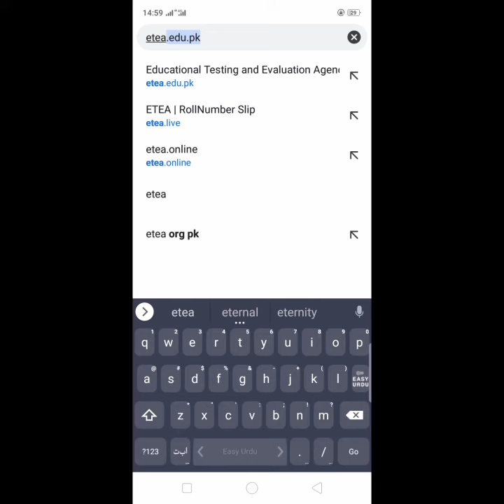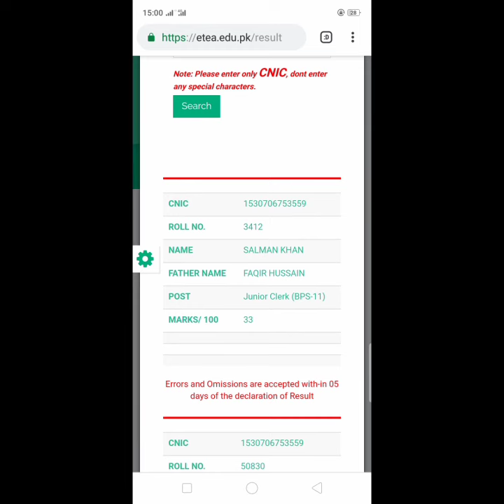junior clerk And lab Assistant Result announced | result check karne ka tarika